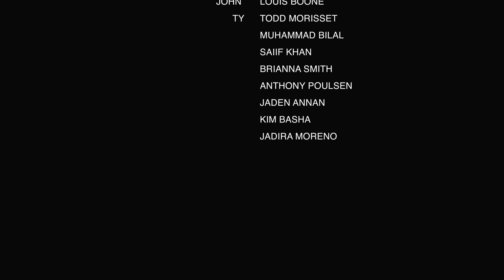State Champs - Short Comedy Film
A local baseball team, Potomac New-men, flunks out the season with zero wins. Hearing about this, a local film crew decides to document their post season as they prepare for next season.